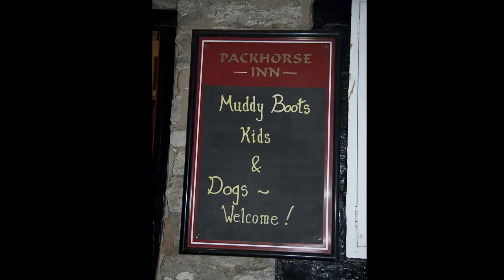Sir Michael Tippett - Concerto for Double String Orchestra (Outer Movements)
Michael Tippett, in an extraordinary musical tour de force. I was astounded when I first heard it.

Too long to include at once, here are the outer movements - the Allegro con Brio and the Allegro Molto. The profoundly affecting central Adagio Cantabile is elsewhere on my video list.

It took a while for me to appreciate this piece fully - and isn't that true of everything in art that is lasting? I have fond memories of cycling around Suffolk with this entire concerto in my head, such was its impact on me.

Apologies for the bad pan and scan "out of frame" mistakes. I'm learning some new slideshow software and aim to replace this with a more polished version.

The images here are photos I took of parts England's Derbyshire Peak District, and of London. I used them simply because they are of England, which is Tippett's home territory. Given that he was a conscientious objector in WW2, I doubt he'd be impressed by my pics of the Household Cavalry, but I'd like to think the great man would forgive me.

From Wikipedia:

Like other works of the composer's early maturity such as the First Piano Sonata and the String Quartet no.1, the Concerto is characterized by rhythmic energy and a direct melodic appeal. The influence of Bartok and Stravinsky can be shown, as well as that of the 17th century English Madrigal School. From these, and from folk-song, Tippett derives his distinctive and personal technique of 'additive rhythm'. This has been described as 'a kind of rhythm the effect of which is determined by an accumulation of irregular, unpredictable accents in the music'.[1] The composer David Matthews describes the effect thus: "It is the rhythmic freedom of the music, its joyful liberation from orthodox notions of stress and phrase length, that contributes so much to its vitality".

By dividing the orchestra into two equal and identical sections Tippett is able to play one off against the other, using syncopation and imitation to add further to the rhythmic vitality and propulsion of the music. This antiphonal effect is similar to that found in Renaissance and early Baroque choral music by composers such as Monteverdi and Gabrieli. The first movement (Allegro con brio) is in Sonata Form and contrasts a vigorous, driving theme in octaves with a more delicate, lightly scored idea on violins and cellos. The slow movement (Adagio cantabile) opens with one of Tippett's most affecting and heartfelt melodies for low solo violin, revealing the composer's deep love of Blues, especially the singing of Bessie Smith. A fugue offers chromatic contrast, and the movement is rounded off by a return of the opening tune on solo cello. In the rondo finale (Allegro molto) Tippett uses a theme based on a Northumbrian bagpipe tune to bring the work to an exciting and uplifting climax.

Conducted by Sir Neville Marriner